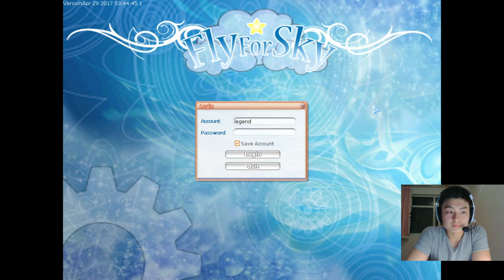Fly For Sky New Adventure(The Beginning)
I used to play Flyff when I was little, but I stopped since they changed the old version flyff. Now I found this nice free to win fly for sky server. So I decided it is time to start a new adventure lolz.

My big thanks on this Topfreetamplates website, it has awesome intros free to use, please support this if you like it.😆